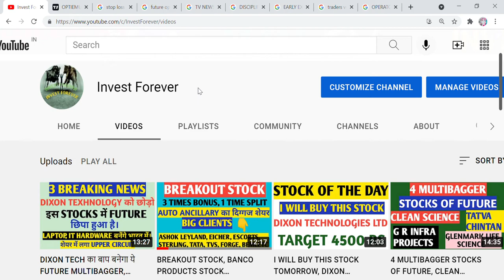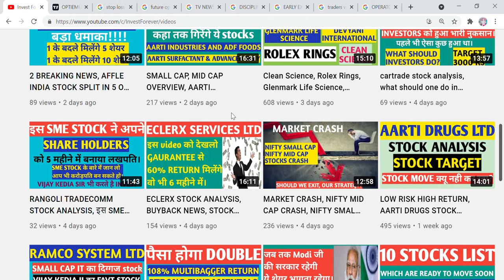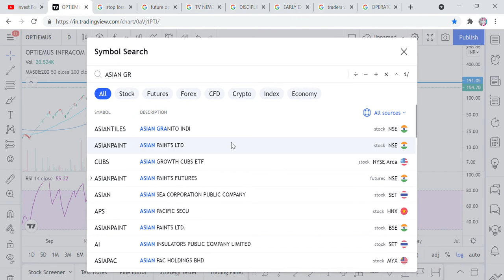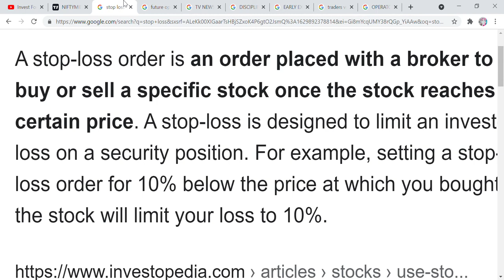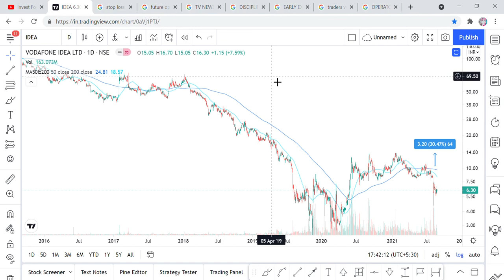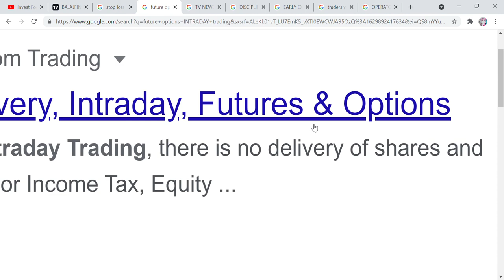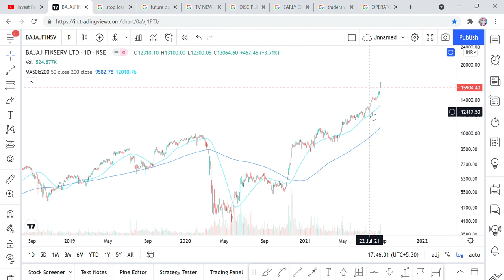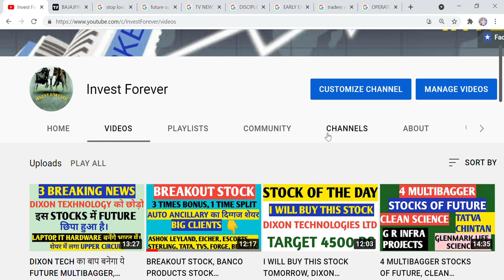6 WAYS YOU CAN DESTROY YOURSELF EASILY IN STOCK MARKET, शेयर बाज़ार में बर्बाद होने के 6 आसान तरीके?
Hi Friends,